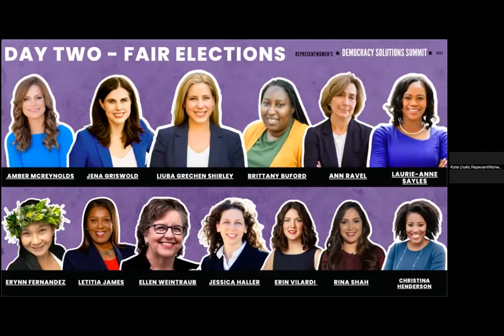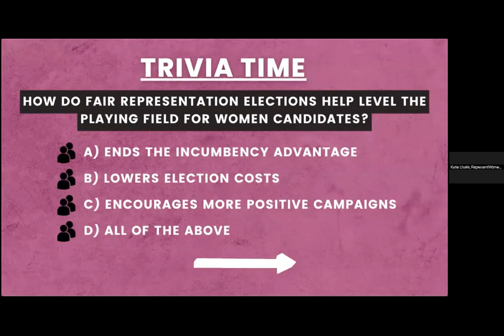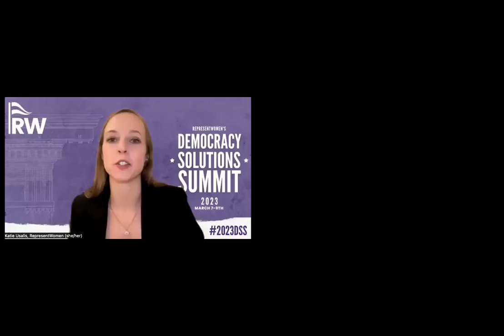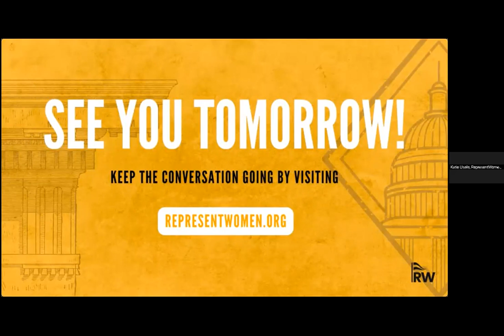Democracy Solutions Summit 2023, Day 2 - Fair Elections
Fair Elections – Upgrading US Presidential Elections

On day two, experts speak to critical issues in the presidential election processes and campaign finance. Experts then focus on viable, scalable, and transformative solutions such as the use of ranked choice voting in presidential primaries, the National Popular Vote, and innovations in campaign finance. The day ends with tangible takeaways, so that participants know how to help advance these solutions.

0:00 Welcome
2:48 Keynote: Erin Vilardi
8:51 Keynote: Rina Shah
13:34 Keynote: Letitia James
21:02 Expert Discussion 1: Amber McReynolds, Jena Griswold, Erynn Fernandez
47:19 Expert Discussion 2: Ann Ravel, Ellen Weintraub, Christina Henderson
1:14:09 Take Action Panel: Marvelous Maeze, Brittany Buford, Liuba Grechen Shirley, Laurie-Anne Sayles